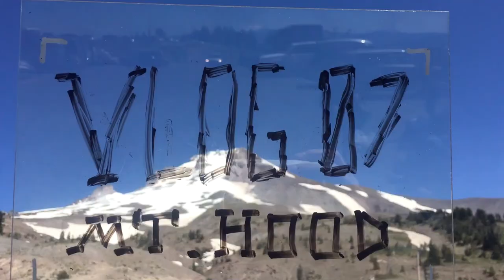Backpacking the Timberline Trail, Day One | Vlog 07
Backpacking the Timberline Trail around Mt. Hood

After beating my computer with a baseball bat I've finally been able to get an edit out of it. The video file may be corrupt and unfinished, but our experience on the mountain was pure.